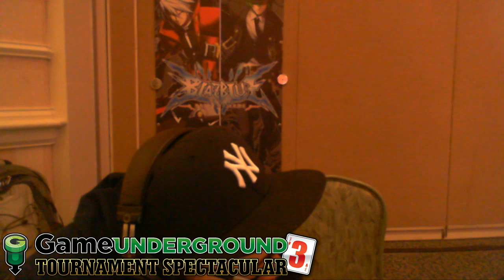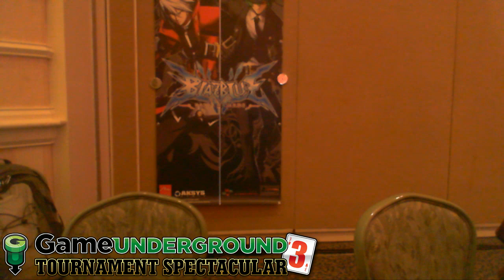Guilty Gear XX Accent Core +R Top 8 @ GUTS 3 (f/ Ruu)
Apologies for audio, setup was messed with on Finals. Mute it.